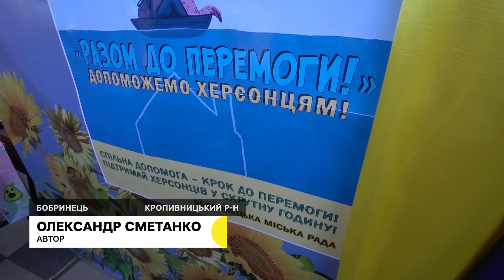У громаді на Кіровоградщині влаштували акцію, щоб допомогти жителям підтоплених територій Херсонщини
У Бобринці Кропивницького району Кіровоградської області в гуманітарному штабі збирають допомогу для жителів Херсонщини, які постраждали від підриву російською армією Каховської гідроелектростанції. У місті влаштували акцію, де збирали гроші на потреби людей з підтоплених територій. На початку наступного тижня зібране відправлять на Херсонщину, розповіла Суспільному начальниця відділу економічного розвитку Бобринецької міськради Марина Кочубей.